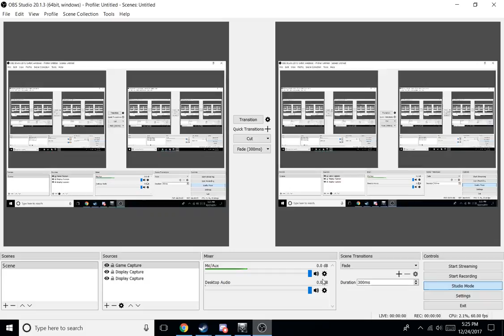SPACE HULK. LETS PLAY Episode 1. Turorial and Xenos.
Bored and fighting for the emperor of man?  Psyker non Pysker doesn't matter lulz use the warp as much as you want.